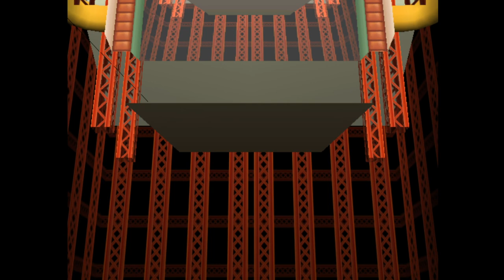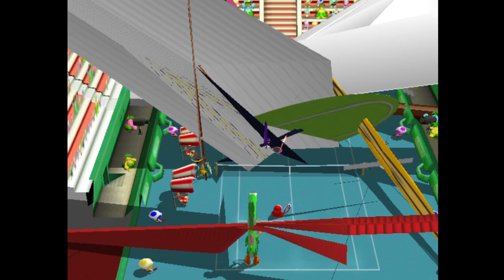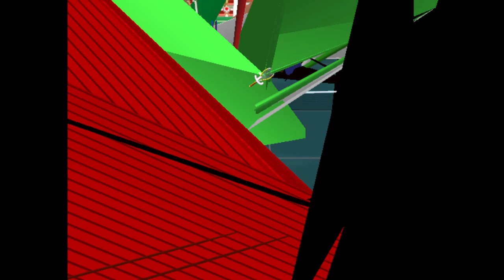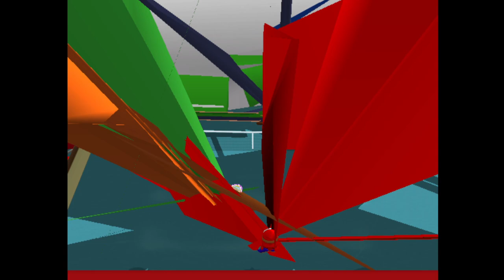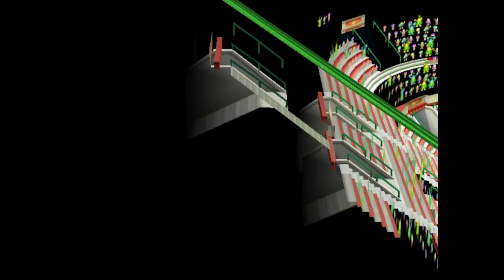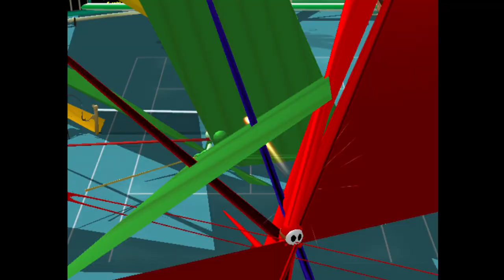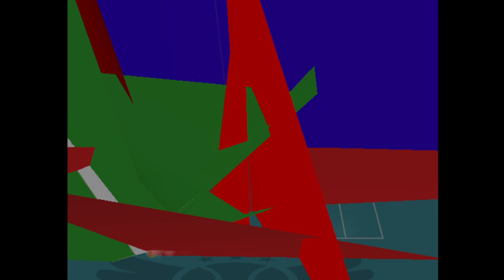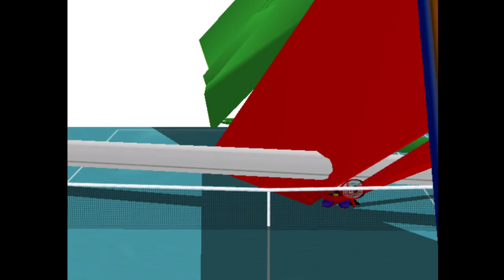Corrupted Mario Power Tennis (Doubles Tournament)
WARNING: Sudden loud sounds at some parts!

In the middle of the night, I corrupted a GameCube game for the first time. I chose this one because... Shy Guy, I admit it (he's not playable in enough games and I'd love for him to be modded into the GameCube Mario Parties). But fun game to corrupt, I was struggling to keep my laughing down even when the emulator crashed twice